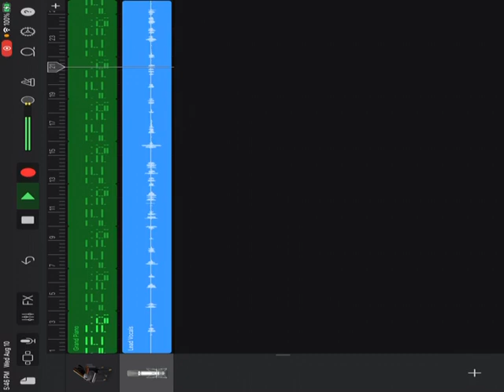Every good at those 12 days intro l mann at GTA